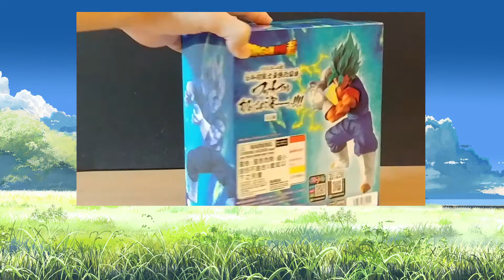Vegito blue FINAL KAMEHAMEHA!! unboxing + Giveaway winner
Unboxing the latest Vegito Blue figure in in final Kamehameha pose!!
Larger than expected. By Banpresto.
Congrats to the giveaway winner an email will be sent to you.
Background pics from PixelsTalk.net  i highly reccomend this site if your looking for free bacground pics.